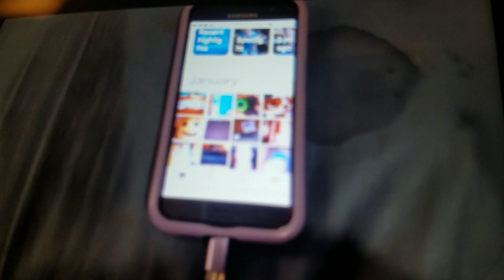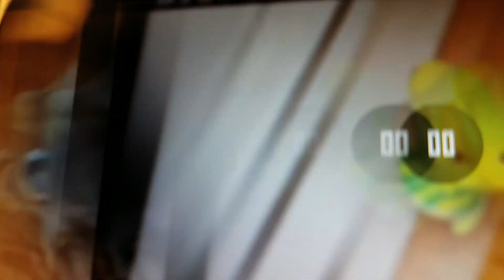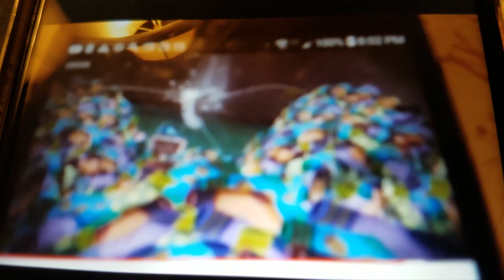Defeats of my Favorite Villains 1